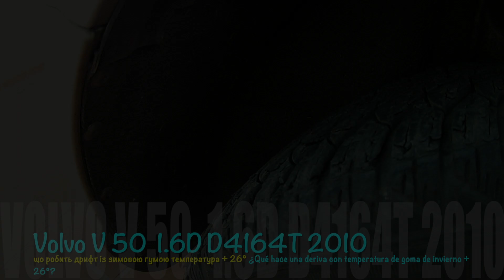Що робить дрифт із зимовою гумою на Volvo V50 ¿Qué hace el derrape de los neumáticos de invierno ?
що робить дрифт із зимовою гумою температура + 26° на зимовій гумі треба їздити взимку снігом
¿Qué hace una deriva con temperatura de goma de invierno + 26°?
los neumáticos de invierno deben conducirse en nieve en invierno
What does winter tire drifting do on a Volvo V50
winter tires must be driven in snow in winter
co oznacza dryf opon zimowych w Volvo V50
musisz jeździć po śniegu zimą na oponach zimowych